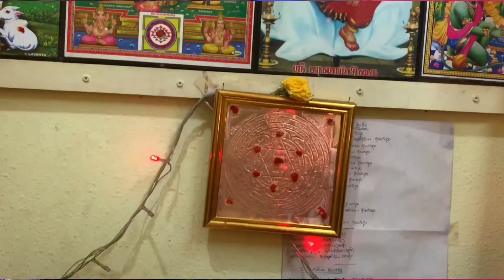Navaratri dress code details/நவராத்திரிக்கு உரிய ஆடை /video 506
16செல்வங்கள் தரக்கூடிய வழிபாடு